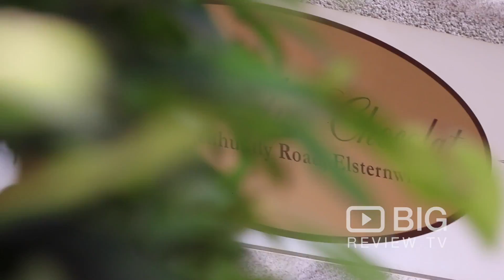Pain Au Chocolat, a Cafe in Melbourne for Healthy Breakfast, Coffee and Pastry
Come in and spoil yourself at Pain Au Chocolat with a Coffee, sweet pastry or light meal. They stock a huge range of sourdough, wholemeal, white, and gourmet bread and rolls! They also make large cakes, tarts and pastries!

Pain Au Chocolat
592 Glen Huntly Rd Elsternwick VIC Australia 3185